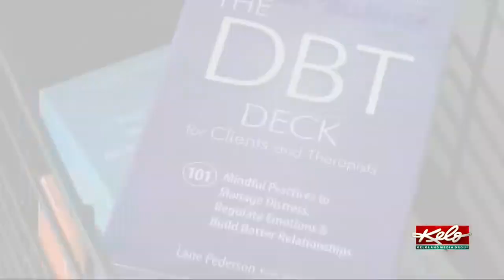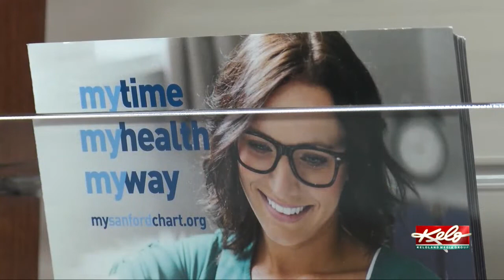'Stigma in mental health': Sanford Health opens new clinic